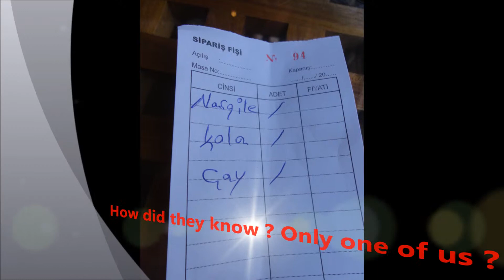Med Cruies, April 2013 Episode 5: ISTANBUL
What a lovely day we had in Istanbul: a lot of walk, shisha, turkis coffee, shopping and of course donner kebab.